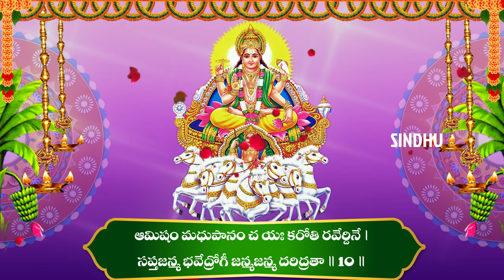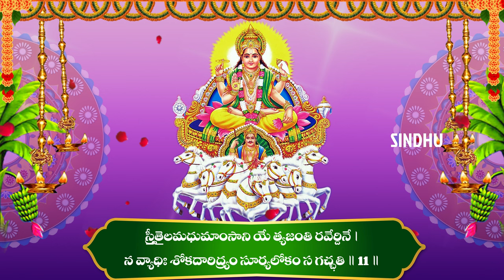సూర్యాష్టకం || SURYASHTAKAM WITH TELUGU LYRICS || SUNDAY SPECIAL SURYA BHAGAVAN TELUGU SONGS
In this enchanting rendition, we bring you the soul-stirring "Suryashtakam." Immerse yourself in the divine glory of the Sun God as this powerful hymn captivates your senses. So, join us as we celebrate the transcendent magnificence of the Sun God with this mesmerizing rendition of "Suryashtakam."